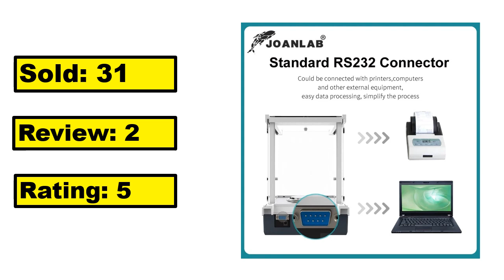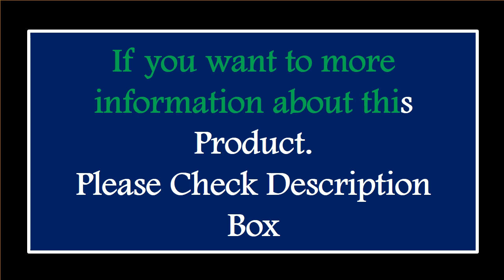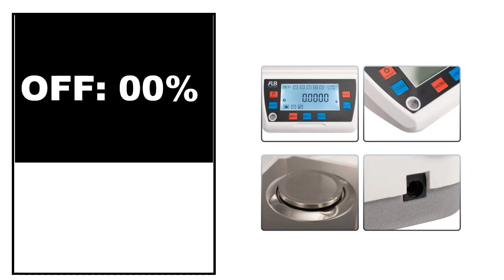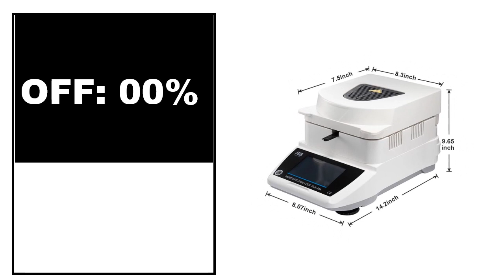TOP 5 Best Analytical Balance Scale Review 2024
1.JOANLAB Precise Balance Lab Digital Balance Precision Scale Electronic Analytical Balance Range: 120/220g Resolution: 0.0001g

2.500 x 0.001 g 1mg Lab Analytical Balance Digital Precision Electronic Scale

3.Analytical Balance High Precision 0.0001g,0.1mg Accuracy Digital Electronic Lab Scale Round Tray with Calibration 100g/200g/300g

4.SF-400D Analytical Balance Laboratory Electronic Digital Scale Kitchen Scale 500G/0.01G Black

5.Moisture Analyzer Balance Meter 0.001g Readability Touch Screen Laboratory Balance 110gx0.001grams 110V or 220V